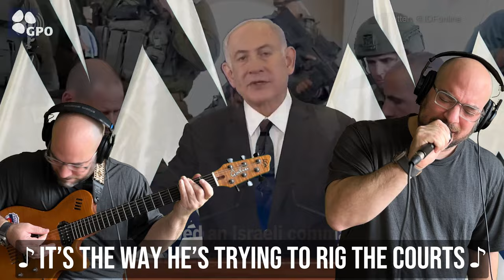Netanyahu This Is All Your Fault | Song A Day #5434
A redux of a song from a few weeks ago. Gonna do this to a few.

It’s the disregard for human life
It’s the framing of “dark” and “light”
It’s the machinations down below
It’s the blind faith in his own ego
I don’t know how else to say this
But Netanyahu ooooo this is all your fault

It’s the way he’s trying to rig the courts
It’s the way dissent gets lethal force
It’s the pogroms on the occupied
It’s the open calls for genocide
I don’t know how else to say it

Every single murdered Israeli
Every hostage in Gaza
Every murdered Palestinian
And political prisoner
It’s all your fault
You don’t want peace
Most powerful man
In the Middle East
The American Empire
On your side
You can do what you want
Even genocide

He protects himself at all costs
Even when it meant propping up Hamas
His whole government is Nazified
To dump a whole people in the Sinai
For the last 20 years
Netanyahu this is all your fault